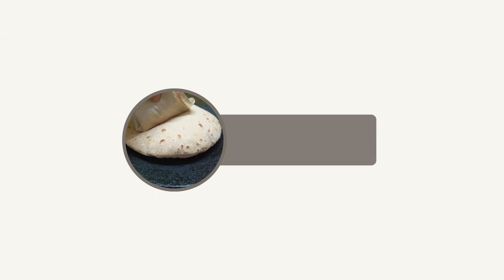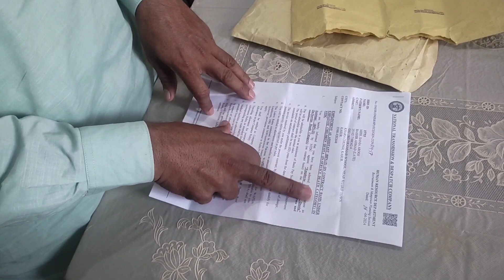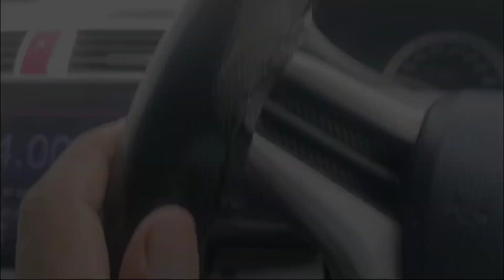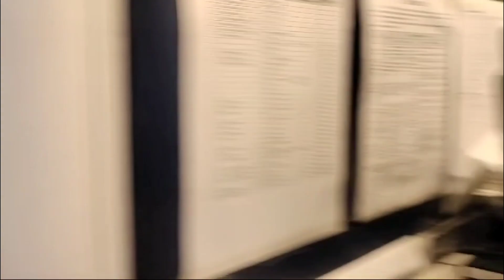Sania ki ❤️ NTDC Head Office me Job lag Gai ☺️ | Mubarak ho Sania 🥰